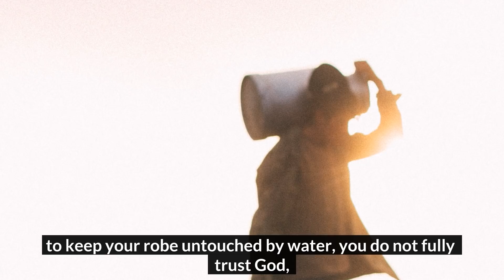Walk on Faith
Created on 7th December, 2020.

Many times in your life when you face problems, you turn to god  only `when all your options are exhausted.
Faith should not be a last resort, but it should be your first response when you face a problem.
Walk on Faith is an understanding that there is a creator who empowers you, enlightens you, encourages you, sustains you in sunshine or through the storm.
Absolute faith in the creator will always succeed where other means have failed because  Faith sees the invisible, believes the unbelievable, and makes you receive the impossible.”
Every day step out on the assurance of faith and walk into your purpose, It is a blessed assurance that God will never leave you nor forsake you.

Celebrate Life. Have a great day.

9. Powerful Story - How to face your fears that trouble you and take control of your future ? - 2020